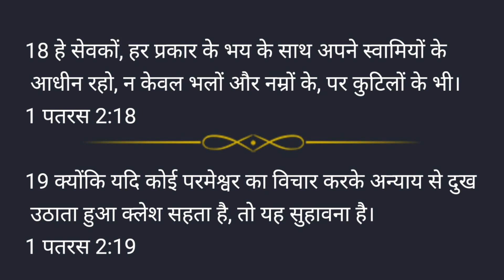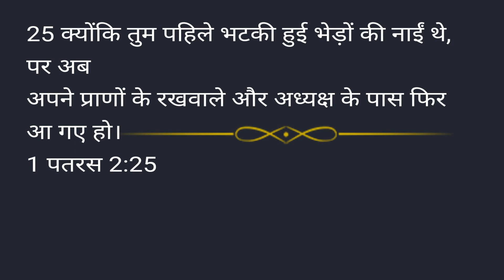प्रभु के लिए जीना। May 10, 2022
the church of Glory
chamukha church

PROPHET AMAR MINISTRIES
vill:  Chamukha , SUNDER NAGAR, MANDI Road , Near RELIANCE petrol pump.
distt: MANDI (HIMACHAL PRADESH) 🇮🇳 INDIA
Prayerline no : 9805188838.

you can also watch our Sunday and Wednesday Prayer services live on YOUTUBE & FACEBOOK.

Timing - Sunday & Wednesday
11:00 am TO  3:00 pm